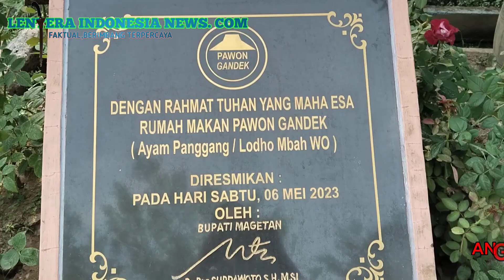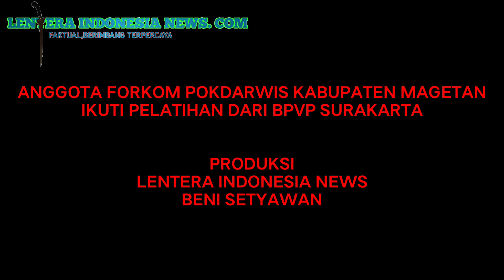FORKOM POKDARWIS KABUPATEN MAGETAN IKUTI PELATIHAN DARI BPVP SURAKARTA